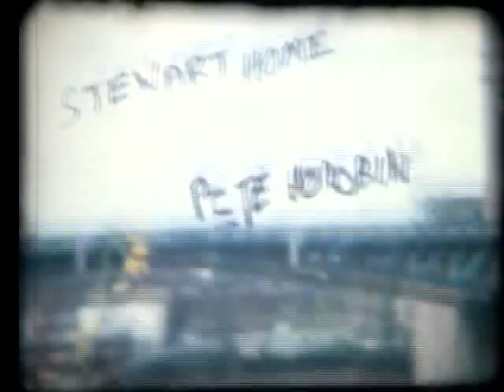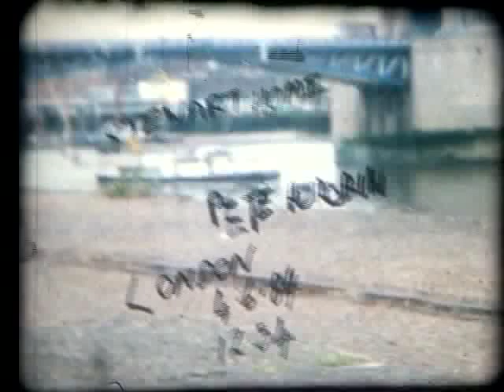Neoist Foot Fetish Shoe Exchange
Stewart Home & Pete Horobin exchange shoes at Tower Bridge in London on 4 June 1984. A naughty neoist no longer lost 'classic' shot on out of date super 8 film stock!